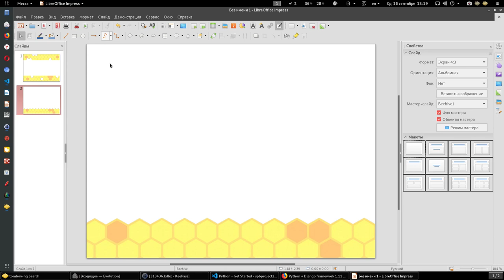Часть 1. Новые курсы программирования python для разработчиков.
статьи по разработке, как правильно выстроить свои взаимоотношения с языками.

видео
привычки
Python/Kotlin. Стань разработчиком легко при помощи правильных привычек.

Три видео